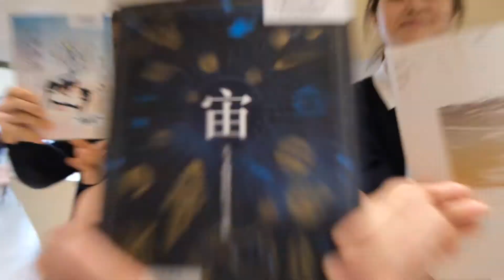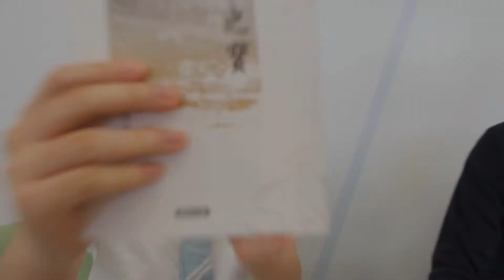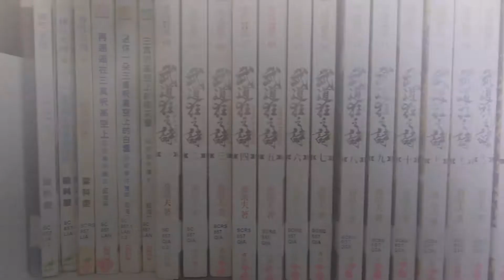圖書館介紹2020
2020年9月，圖書館完成了翻新工程，新的圖書館除了比惜日的圖書館更吸引、更漂亮。最重要的是新設計更能迎合學生的需要，同時亦能把天主教的價值融入其中，讓學生在學習同時，亦能吸收天主教積極正面的生活態度。

演出：李曉洛、張紫慧、譚卓盈、鄒楚瑤、吳文寶、陳慧婷、文思穎、黃貝林、葉曉盈、黃蓓
拍攝：馮永康、曾憲譽

場務：秦志君